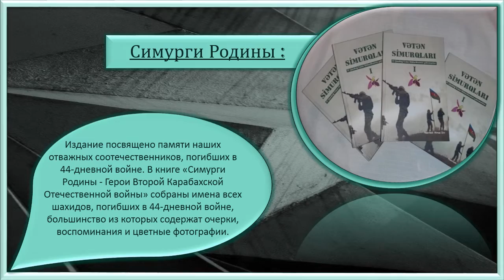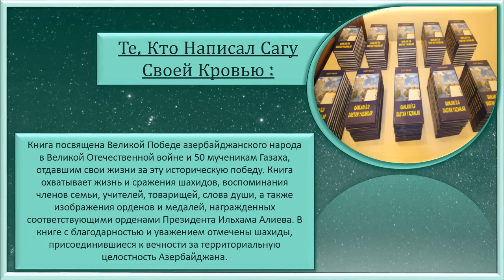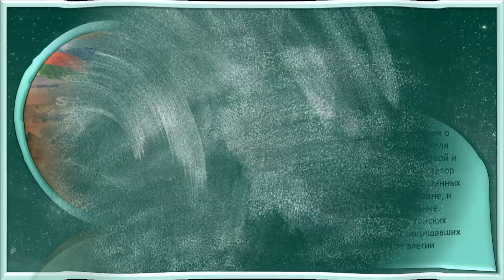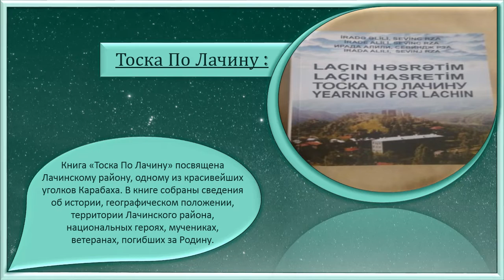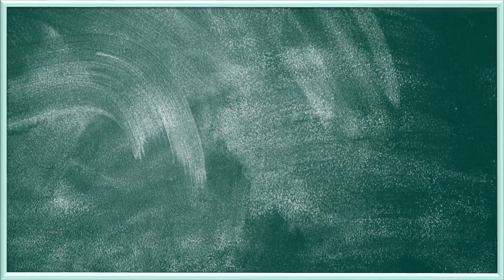Юноши На Страже Родины